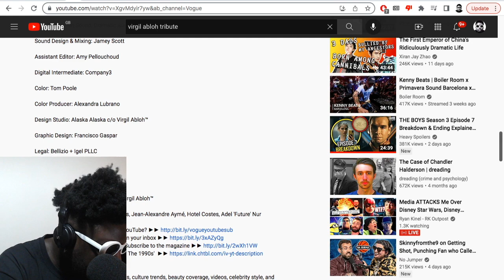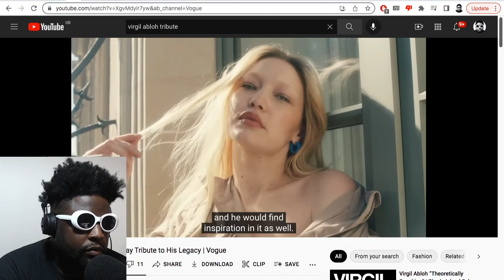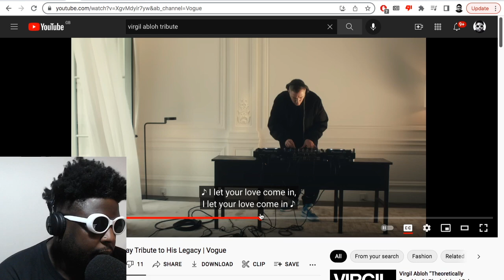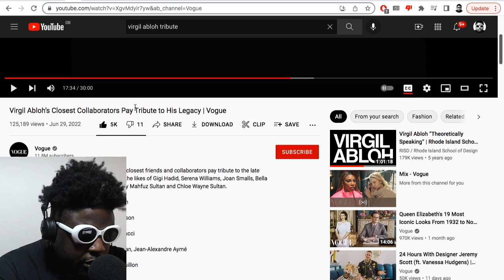Vogue's EMOTIONAL Virgil Abloh tribute is incredibly poignant